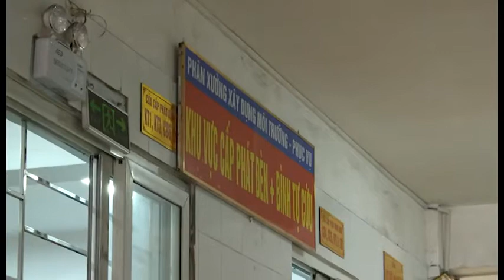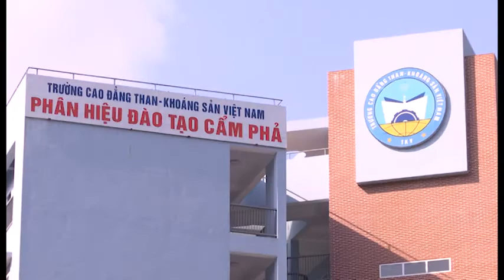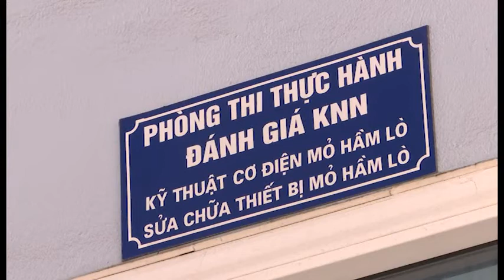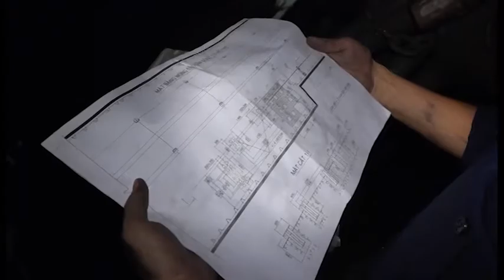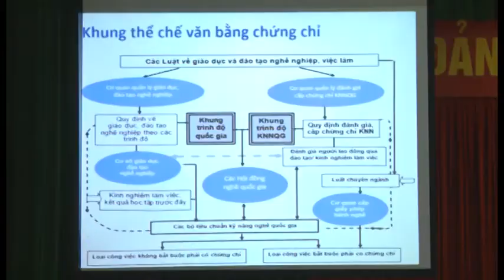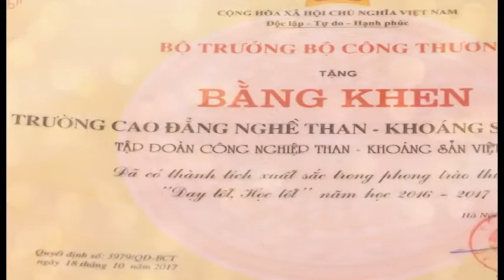Học nghề ở đâu Số 5